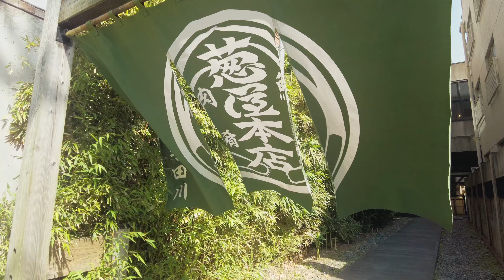【4K】Tokyo Walk・Walking around Shibuya in sunny weather【ASMR】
May 2023